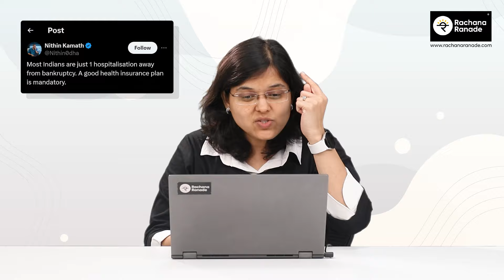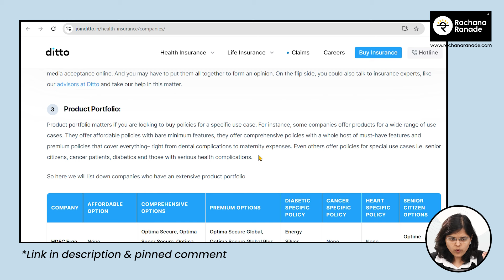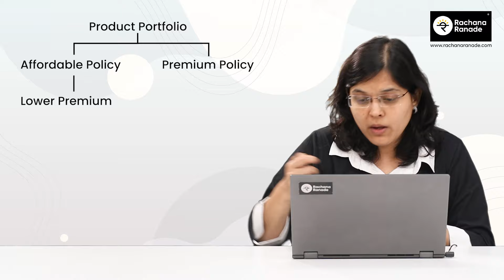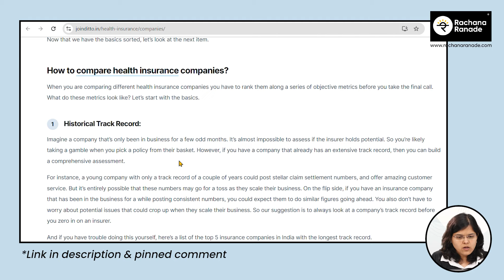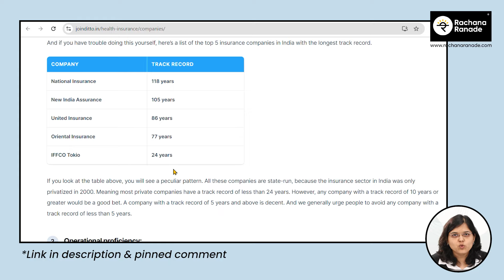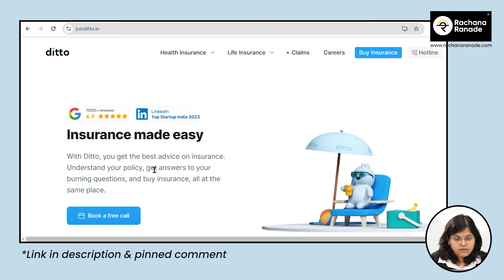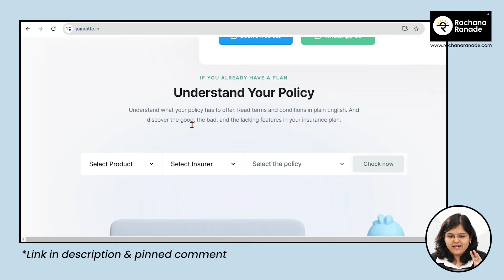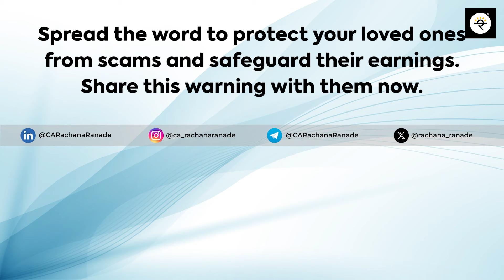Ultimate Guide to select the Best Health Insurance Company 2024 | CA Rachana Ranade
Watch this video to know about the factors you should analyse while selecting the right insurance company. From Product Portfolio, Track Records to Hospital Networks, we talk about all the factors in detail along with easy to understand examples.

0:00 - Start
2:50 - 1. Product Portfolio
4:58 - 2. Track Record
6:12 - 3. Hospital Network
9:14 - Bonus Points